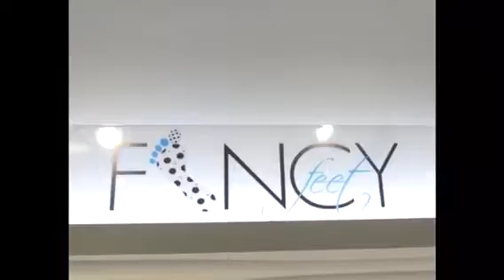Fancy Feet commercial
Fancy Feet 15sec IG clip